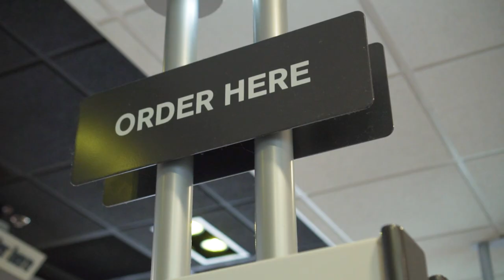How To Win Free McDonald's w/ The New TRICK. TREAT. WIN! Leenda D, Fung Bros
at participating McDonald's! TRICK. TREAT. WIN! No luck needed!

These were real people, real friends!